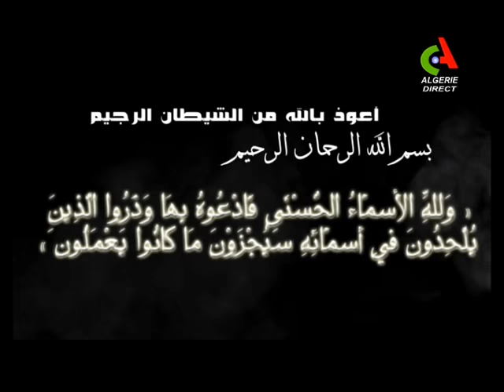Nouveau numéro de: "Avis Religieux" Canal Algérie